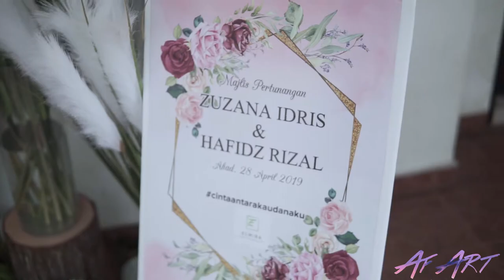Engagement of Zuzana + Hafidz Highlight